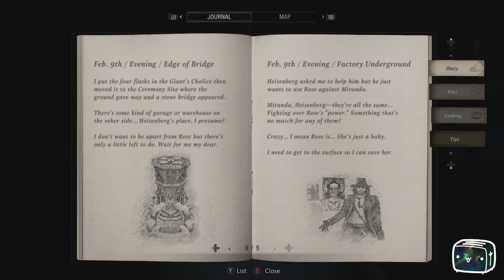Toaster Plays Resident Evil VIIIage Episode 22